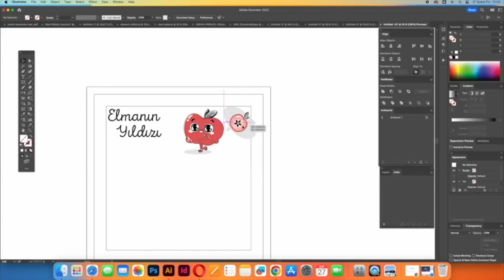Türkiye Tek Yürek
✨İstanbul'daki olgunlaşma enstitülerimiz iyilik seferberliğinde öncü olmaya devam ediyor.